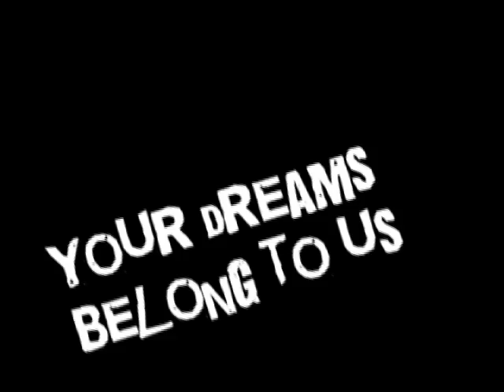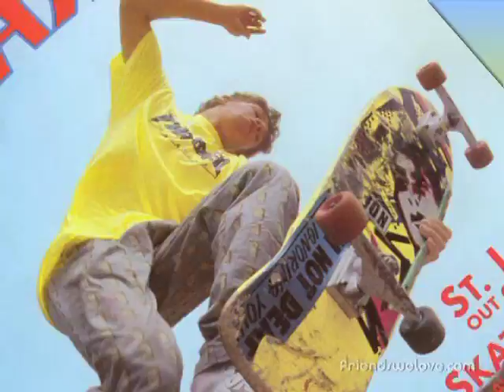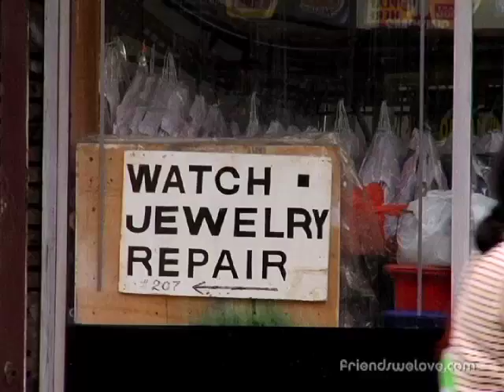D*Face, Artist :: Off The Wall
London artist D*Face recounts the influence of American & NYC culture, the significance of having his first solo NY show at the Jonathan LeVine Gallery and explains how this body of work is an assemblage of the visual imagery during his lifetime journey.